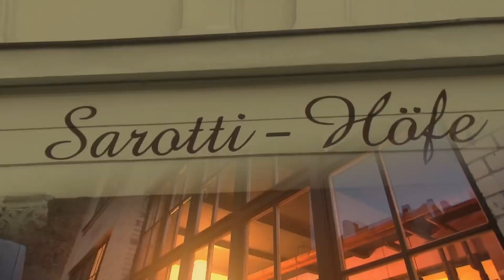„Küchenkabinett“ mit Dietmar Bartsch (Die Linke) und Peter Ramsauer (CSU) – Sponsored Video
In der aktuellen „Küchenkabinett“-Folge treffen sich der passionierte Angler Peter Ramsauer und der Fischliebhaber Dietmar Bartsch bei einem von Spitzenkoch Markus Herbicht nicht ganz so traditionell zubereiteten „Ostseedorsch“. Mit Moderator Christoph Minhoff diskutieren sie über die Wiederentdeckung der Heimat, die Zwänge einer Bevormundungsgesellschaft und ihre Lust am freien Denken.

In Kooperation mit dem Cicero präsentiert der Spitzenverband der Lebensmittelwirtschaft BLL das „Küchenkabinett“ als neues Talk-Format, das die Kultur feiert – Die Gesprächskultur, die Esskultur, die politische Kultur. Hier treffen sich Menschen zum Gespräch, die als Politiker die Geschicke unseres Landes lenken oder beeinflussen und im politischen Meinungsstreit klar Stellung beziehen. Was sie verbindet ist ihre Begeisterung für gutes Essen. Was es zu erproben gilt: Geht neben der Liebe auch der politische Kompromiss durch den Magen? Lassen sich bei gutem Essen weltanschauliche Meinungsverschiedenheiten überbrücken?